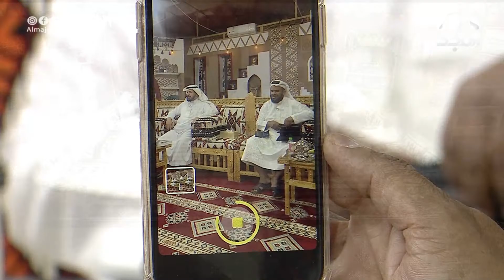هات القلم بأكتب قصيد ودواوين | موال رايق والمنشد جاسم المال يقرأ القصيدة من جهاز برايل للمكفوفين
برنامج_الاجاويد مع عبد الله المهيدب على
يبث في الساعة 12:30 ظهرا إلى 02:30 ظهرا من السبت إلى الخميس
ويعاد :
على المجد العامة من الأحد إلى الجمعة 12:30ص - 05:00ص
وعلى المجد_العلمية من السبت إلى الخميس 11:00م - 10:15ص

نسعد بخدمتكم
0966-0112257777